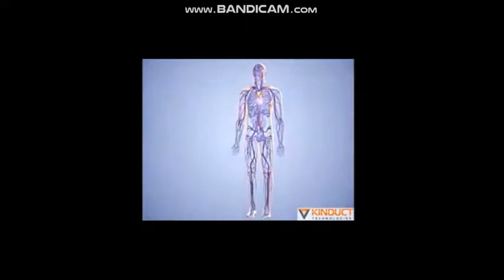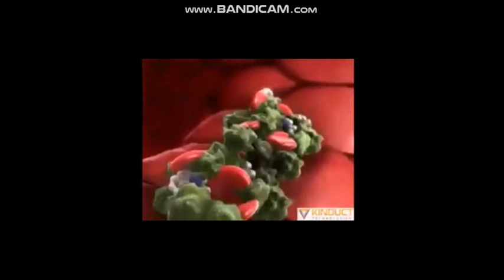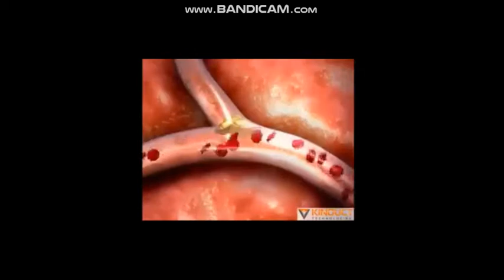Please Stop 🚫SMOKING 🚫🚫 ... Share This Information, You Can Save Your Friends and Family!